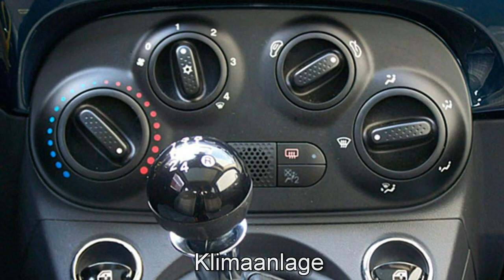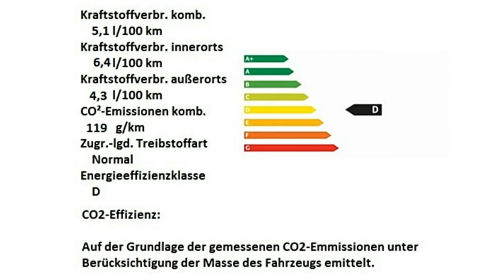Fiat 500 Motor Village Berlin jetzt Stell.